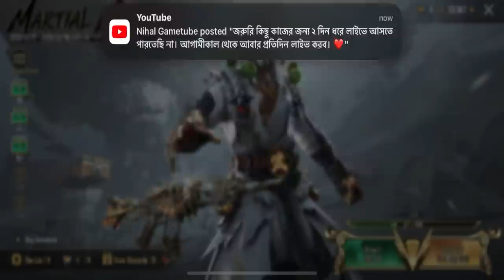NEW SILVER GURU ULTIMATE MYTHIC CRATE OPENING PUBG/BGMI | SILVER GURU M416 ON HIT EFFECT MAXED OUT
Silver guru ultimate set
Silver guru ultimate mythic
New ultimate mythic crate opening
Ultimate mythic crate opening
Pubg new ultimate mythic opening
Ultimate mythic
Silverguru set
Pubg crate opening
Silver guru m416 crate opening
New on hit m416 crate opening
Silver guru on hit m416
New silver guru m416
Fm radio
Farooq ahmed yt
Wynnsanity
ArduzAi
Bgmi unban
Bgmi ban
Bgmi news
Bgmi release date
Silver guru ultimate outfit
Silver guru M416 next ultimate outfit leaks
New ultimate outfit
Upcoming pubg guns
Pubg next upgrade weapon
Pubg new guns
New m416 on hit effect
New royal pass leaks
Royal pass rewards
Pubg new crate
Pubg upcoming crate leaks
Lightning m416
M146 glacier trick
Bqmi unban
Bami ban
Bgmi release date
Bgmi news
Luckyman
Mad tamhiza
Pubg live
New royal pass rewards
Pubg gameplay
Farooq ahmed yt
Aman gaming
Fm radio
Free uc

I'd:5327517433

I Found You Copying My Content. Then, I Have Full Right To

@JONATHAN GAMING @Panda @Tacaz Gaming
@Levinho @Sevou @LIZO PUBG @STAR • Captain
@Jaguar Pub @MortaL
@Dynamo Gaming @Solo Rush
@ATHENA Gaming @scOut @Pubg RICH @DWOZ

iPad Pro BGMI Test,ipad pro 5th generation,ipad pro case.
iPad Pro m1 chip,ipad Pro m1 Pro,ipad pro m1 2021,ipad.
pushpin ** Rules of chat ** pushpin

-Respect Moderators.
-Don't let anyone spoil our fun in chat and help in keeping
the chat clean by reporting spammers/abusive trolls.
profit, educational or personal use tips the balance in favour